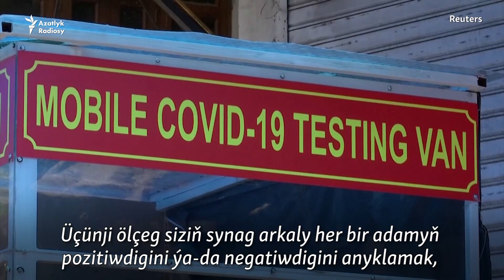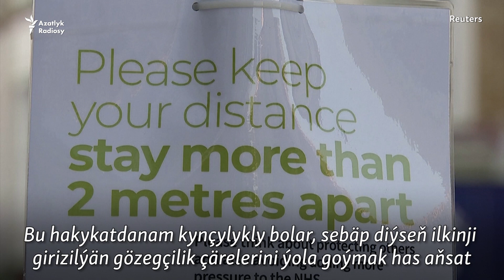Wirusolog petiklenmegiň wagtyndan öň gutarmagy ölüm howply töwekgelçilikleri döreder diýýär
Birleşen Patyşalygyň Lankaster uniwersitetiniň wirusology Muhammad Munir hökümetleriň we jemgyýetçilik saglygy resmileriniň petiklenme çäklendirmelerini gowşatmazlaryndan öň has kän maglumat toplamalydygyny aýdýar. Ol AÝ/AR-nyň Balkan gullugy bilen söhbetdeşlikde kesel ýokaşmalarynyň ikinji tapgyrynyň täsirleriniň hatda birinji tapgyrdakydan has elhenç hem bolup biljekdigini aýtdy.